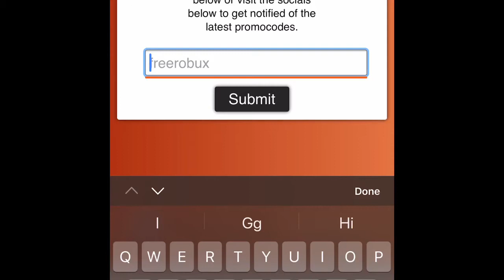*NEW* promo codes on rblx treasure and ezrobux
Ignore this:

free robux, free roblox giftcard, free roblox toy code, roblox, robux, robux giveaway, robux promo codes 2020